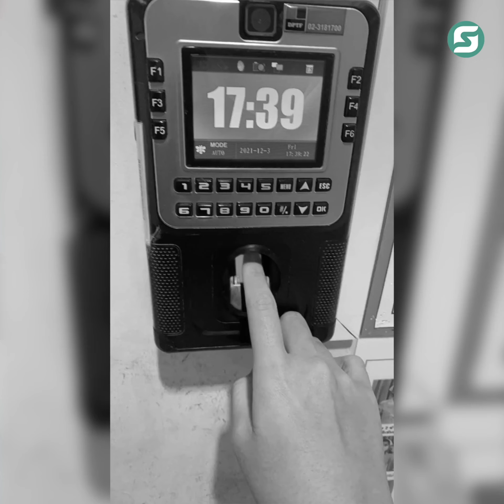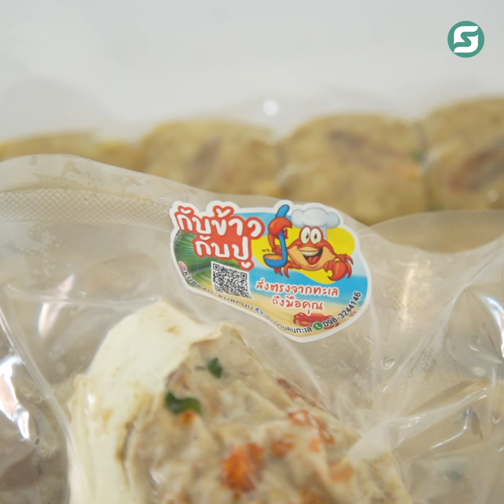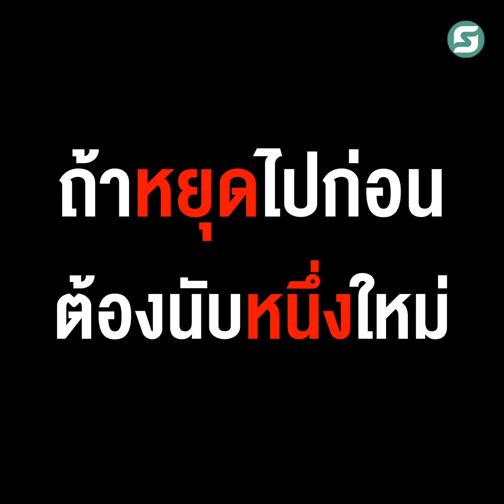ไม่เอาแล้วชีวิตลูกจ้าง กลับมาขายจ๊อปูที่บ้าน ยอดขายหลักล้านต่อเดือน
คุณเปิ้ล เจ้าของร้าน "กับข้าวกับปู" อดีตสาวพนักงานประจำกับความฝันที่อยากมีธุรกิจเป็นของตัวเอง แต่ปัญหาคือที่บ้านไม่มีใครเห็นด้วยที่จะทิ้งงานประจำที่มั่นคง มาเสี่ยงกับการทำธุรกิจแบบนี้

ติดต่อเพิ่มเติม